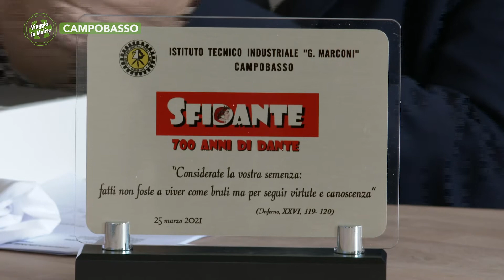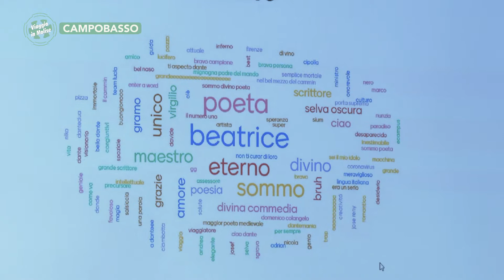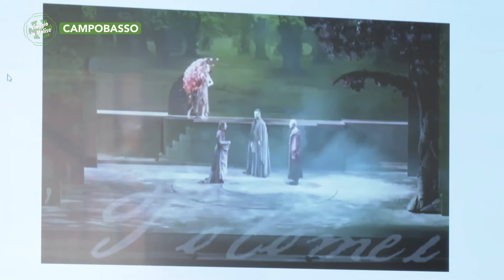Campobasso - SfiDante al Marconi, una sfida creativa su Dante - N. 7075 - 02 - Viaggio in Molise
Campobasso - SfiDante al Marconi, una sfida creativa su Dante - Puntata 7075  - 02 - Viaggio in Molise - Telemolise